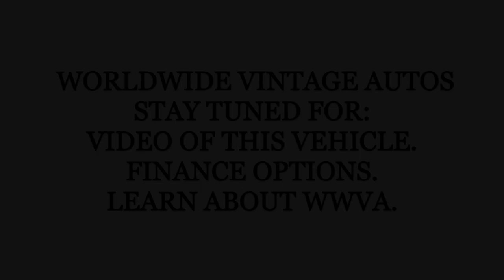1966 FORD MUSTANG